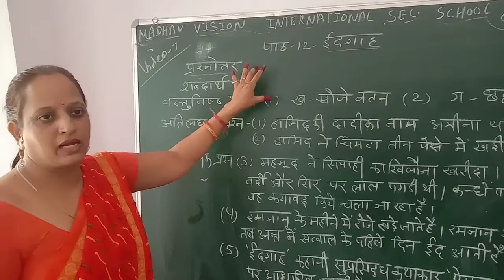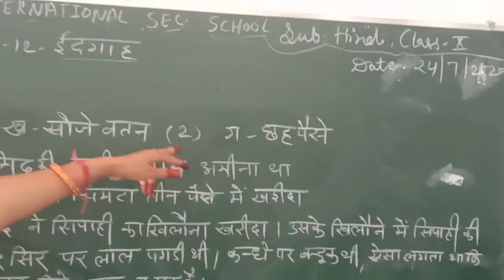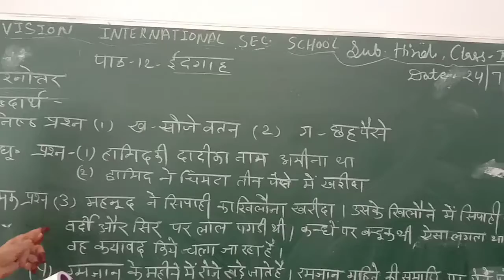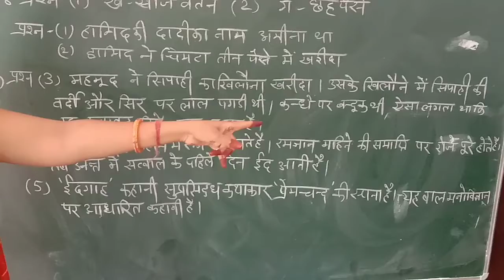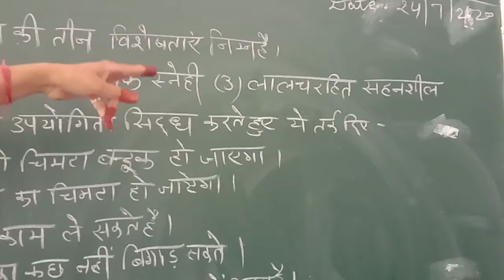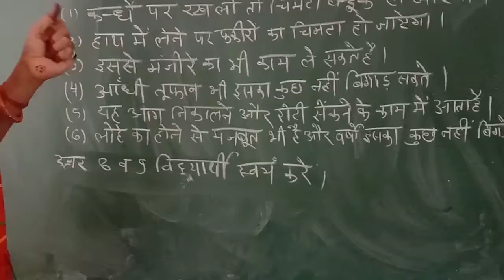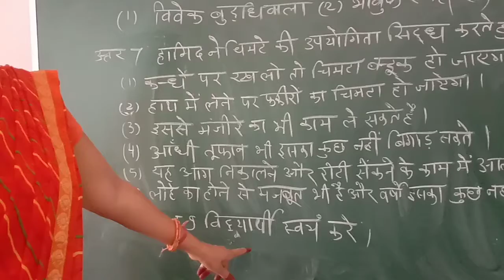Class 10 Hindi पाठ 12 ईदगाह।लेखक मुंशी प्रेम चंद। पाठ का अर्थ और व्याख्या। प्रश्नोत्तर भाग १।